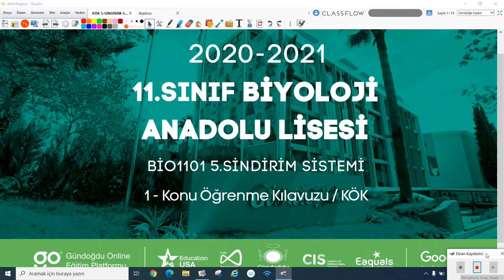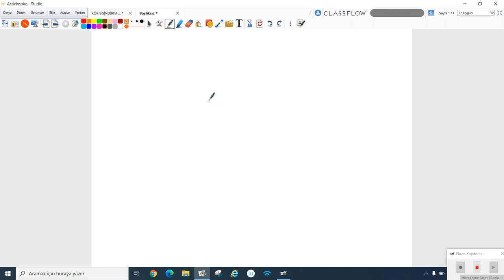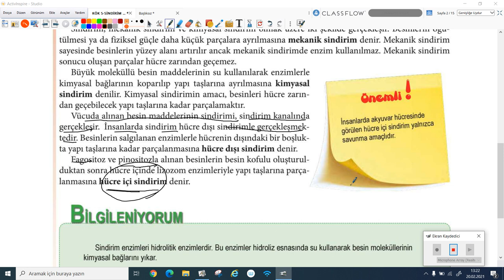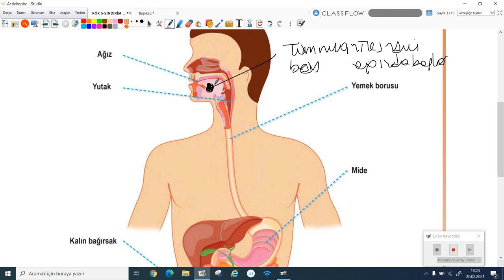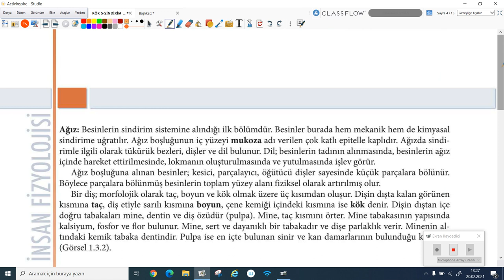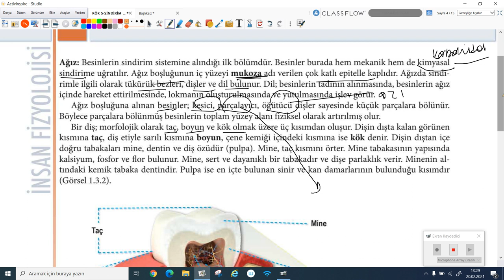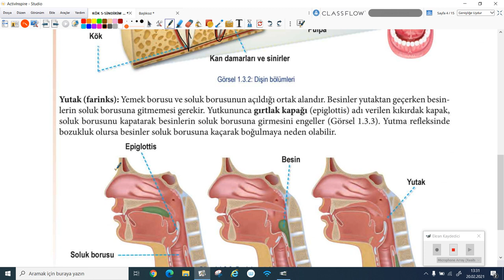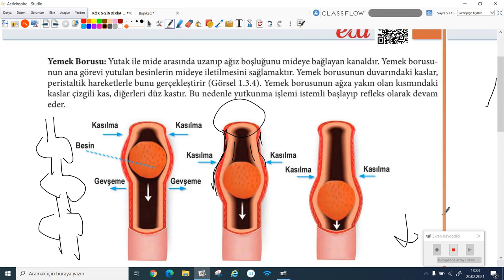2020-2021 11. Sınıf Biyoloji B11001 - İnsan Fizyolojisi Sindirim Sistemi-1 | Anlatan Canan Eryiğit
GO Liseler 11. Sınıf Biyoloji B11001 - İnsan Fizyolojisi Sindirim Sistemi-1
1-KÖK (Konu Öğrenme Kılavuzu)
Anlatan: Canan Eryiğit
FAYDALI LİNKLER:
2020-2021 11.SINIF B11001 BİYOLOJİ MÜFREDATI

Son yüzyıldaki bu devrimsel ilerleme, bilim ve teknolojinin sınırlarının hayal gücümüzün çok ötesinde olduğunu göstermektedir.

Bu dönem DNA’nın gizeminin aydınlatıldığı, insanoğlunun genetik kodunun çözümlendiği ve antibiyotiklerin keşfedildiği bir dönem olmuştur. Ayrıca bilim ve teknolojinin ortaklaşa çalışması insan hayatına inanılmaz bir konfor getirmiştir.
Çağımızda bilim; sosyal, kültürel ve ekonomik hayatımızın önemli bir parçası olmuştur. Bu yüzden günümüzün demokratik toplumları bilimi ve bilimin topluma katkısını takdir eden, bilimin işleyişi ve bilimin ortaya koyduğu temel fikirler hakkında yeterli bilgiye sahip ve en önemlisi, bilimin ortaya koyduğu bilgi ve tartışmalara eleştirel yaklaşabilen bireylere, yani bilimsel okur-yazar bireylere ihtiyaç duymaktadır. Bilimsel okur-yazarlığın gerçekleştirilmesi, bireylerin bilim hakkındaki anlayışlarının toplumda bilim ve teknolojiyi ilgilendiren konularda tartışmalara katılabilecek ve bilinçli kararlar verebilecek şekilde geliştirilmesine bağlıdır.